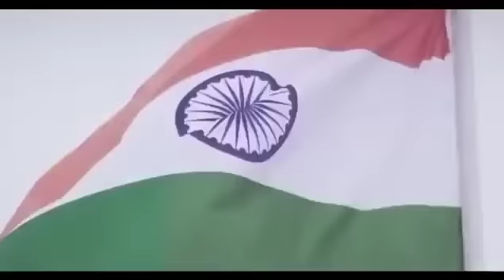அடுத்த பிரதமர் ராகுல்! வெளிவந்த புதிய சர்வே! மோடியின் கதி அதோ கதி | POST BOX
Post Box Channel gives you a brief on all latest Updates in and out of today's happenings and Politics.